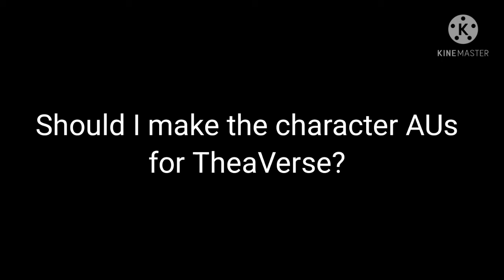Should I do it?